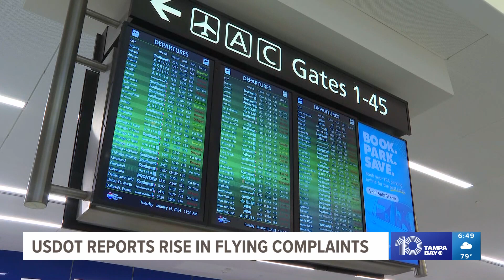Department of Transportation reports rise in flying complaints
The surge of complaints is despite a significant drop in flight cancellations. The issue is delays.